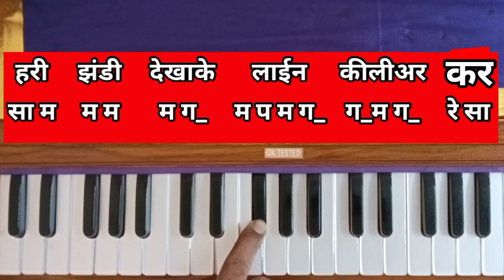hamke raja na kaha rani dear kaha on harmonium par bajaye | bhojpuri song piano